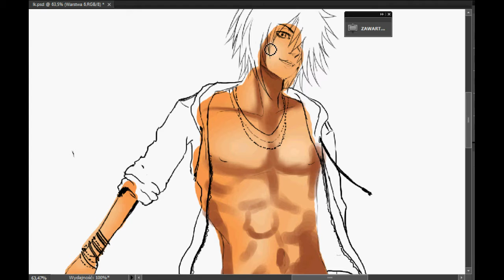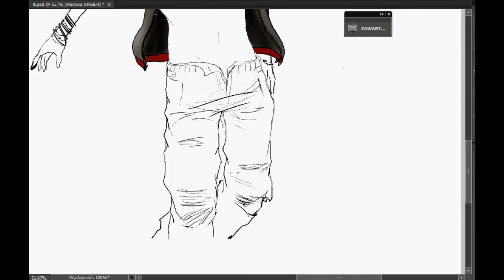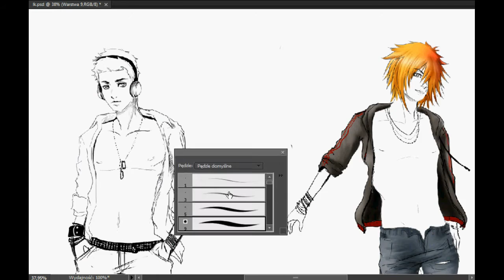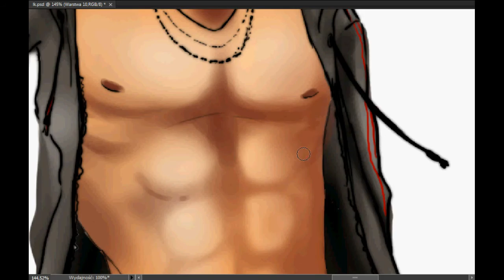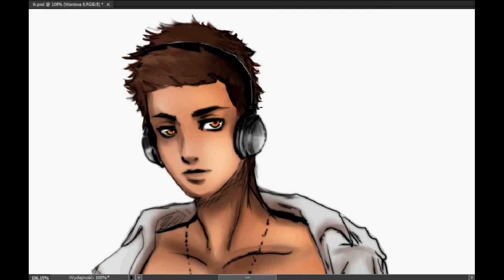SpeedPaint Sexy Boy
...your hot shit You cool, I love it, I love it Yeah... ^^